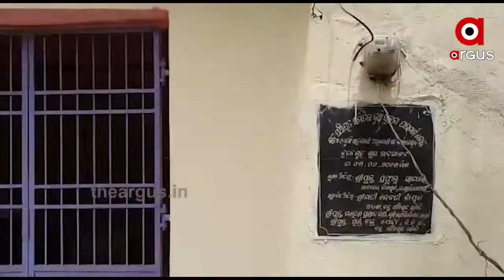ସରକାରୀ ଅଫିସ ଭୂତ କୋଠି......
ସରକାରୀ ଅଫିସ ଭୂତ କୋଠି । ଅଫିସକୁ ଆସୁ ନାହାନ୍ତି ସରକାରୀ ବାବୁ । କୃଷି ସମ୍ବନ୍ଧୀ୍ୟ ସୂଚନା ପାଇଁ ଚାଷୀଙ୍କୁ ଯିବାକୁ ପଡୁଛି ବହୁବାଟ । ରାଜ୍ୟ ସରକାରଙ୍କ ତରଫରୁ କୋଟି କୋଟି ଟଙ୍କା ଖର୍ଚ କରାଯାଇ କୃଷି ସୂଚନା କେନ୍ଦ୍ର ନିର୍ମାଣ କରାଯାଇଥିଲେବି ଏଠାରେ ଦୀର୍ଘ ବର୍ଷ ଧରି ତାଲା ଝୁଲୁଛି.